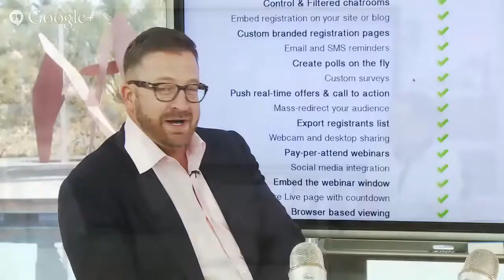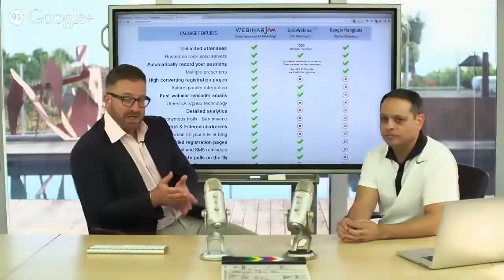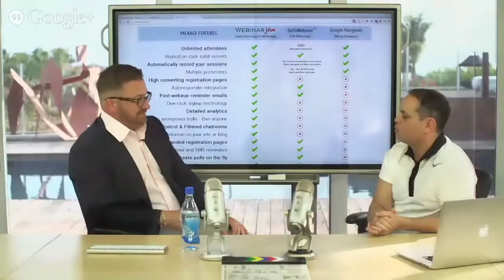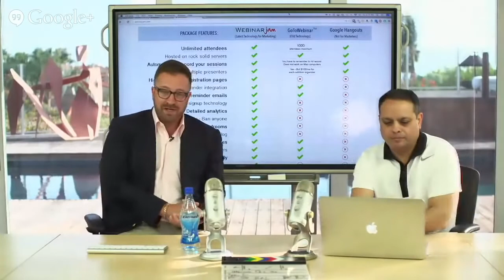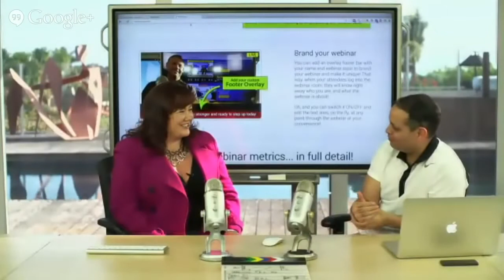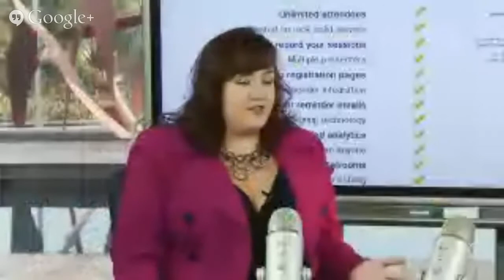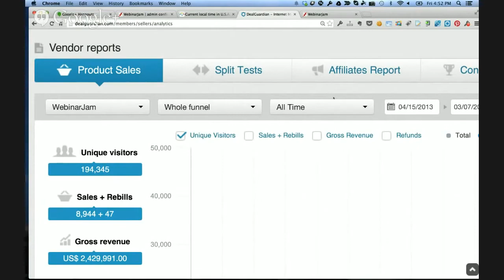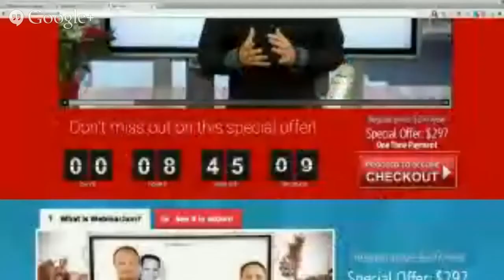Frank Kern, Brandy Sweesey & Mario Brown- The Ultimate Jam Session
Interview Awesomeness with Frank Kern, Brandy Sweesey & Mario Brown by Mike Filsaime & Sean Wordpress Guy Vosler.

TOPICS DISCUSSED:
2:35 Introducing Frank Kern!
5:00 Frank Trying To Look Cool
7:15 How Frank Got Started With Webinars
10:00 Ummm John Reese Cross Dressing?
10:20 The Background Story On Info Millionaire
11:28 Mike Tries Upsells ;)
12:15 Tips On Using a "LIVE" Person
13:10 Mike's Start Online Bugging Frank (Keep Watching!)
20:00 Some of the Secrets Behind Frank Kern's Success
22:58 Mike Tries To Kick Frank Off The Webinar
23:35 Mike Shares Upcoming Webinar Jam Features
30:00 What If The World Ended???
34:57 What If You're Not Good at Powerpoint?
35:30 NLP Tricks!
40:00 What If They Don't Make It To The End of Your Webinar?
40:58 Enlarged WHAT?
47:45 Q&A With Frank & Mike
53:30 NASA And Aliens!
1:01:05 Let's Talk About ROI And Customer Value
1:08:25 Introducing The Next Speaker!
1:15:19 Mike Makes Fun of Alex Mandossian
1:22:05 You'll Never Believe How Much We Did In Sales During This Webinar Alone!
1:27:00 The Story Behind Webinar Jam
1:36:10 Hangout Horror Stories
1:41:50 Mario "Purple"
1:42:00 Congratulations Mario & Maria!
1:50:10 Lead Pages Integration!
1:51:22 Obama & Michelle???
1:55:31 The Importance of Being Authentic
1:59:10 Mario Shares Some of His Best-Kept Secrets
2:03:01 How Ugly Is This Page??
2:10:00 Take MASSIVE & Imperfect Action!
2:15:10 Surprise! Look Who It Is!
2:22:03 Andy Admits to Watching Real Housewives